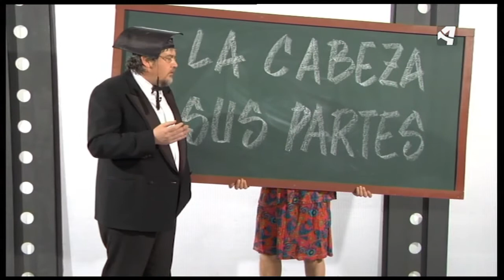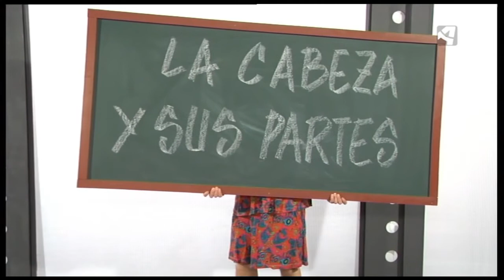OTV T03 PGM38 CURSO DE OREGONÉS PARA FORANOS LA CABEZA Y SUS PARTES